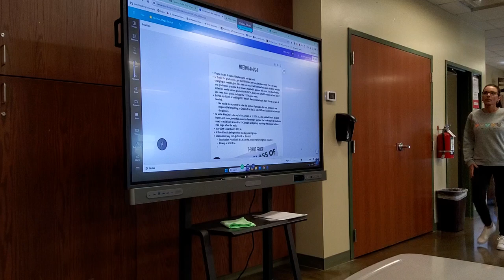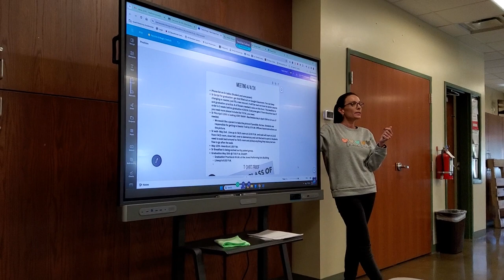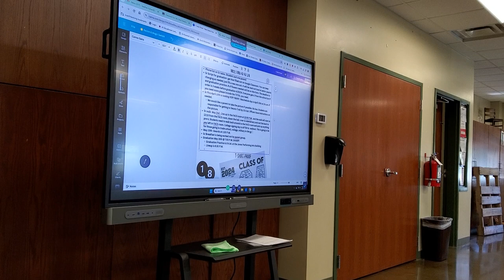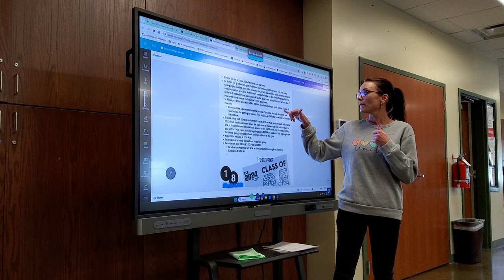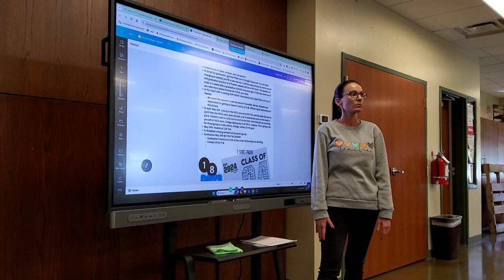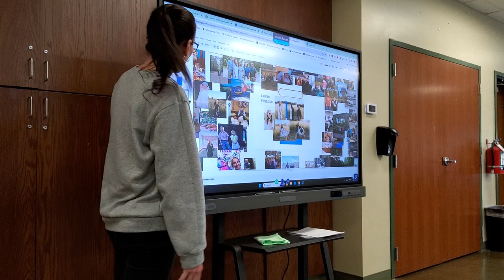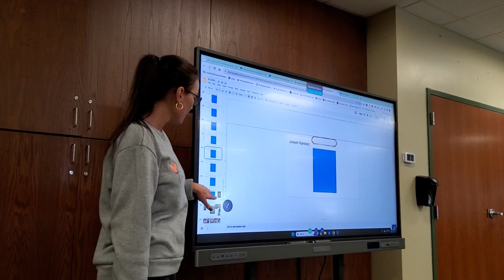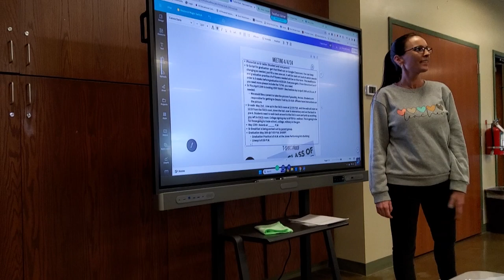4/4/24 Sr meeting